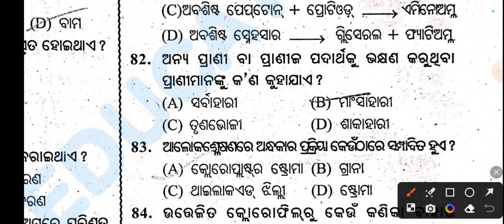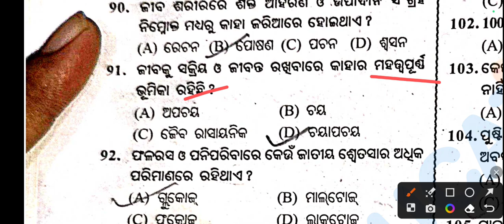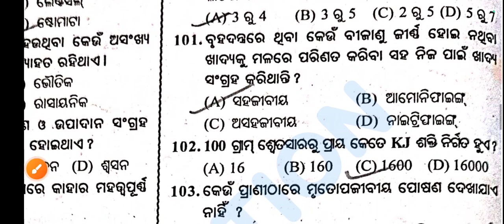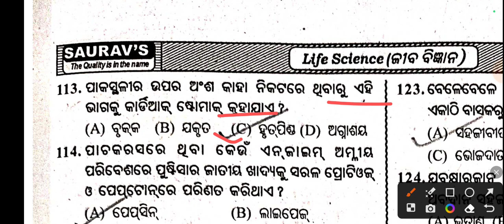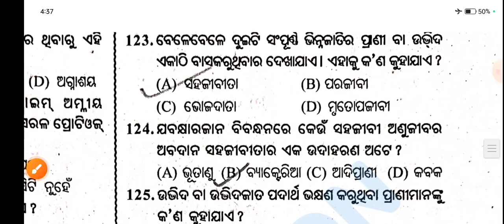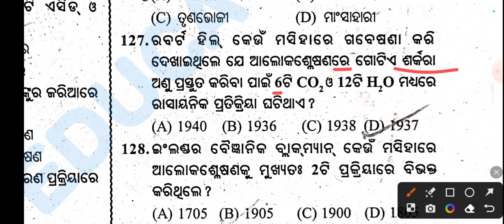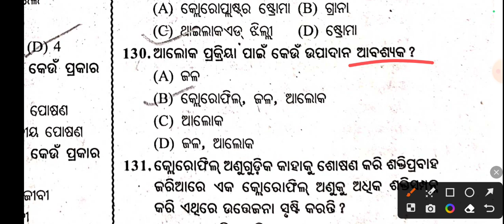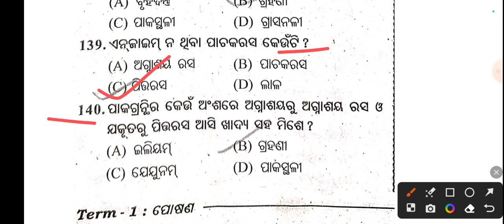10th class life science posana mcq question paper for saurabh testpaper|part-2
10th class life science posana mcq question paper for saurabh testpaper|posana mcq|part-2|

godblesyuo ❤️❤️